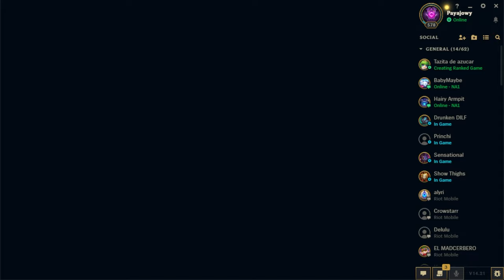Stop making this MISTAKE and start WINNING more games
TIMESTAMPS :
0:00 intro
0:38 GAME 1 Inting jinx
5:45 GAME  2 Panth vs Nami